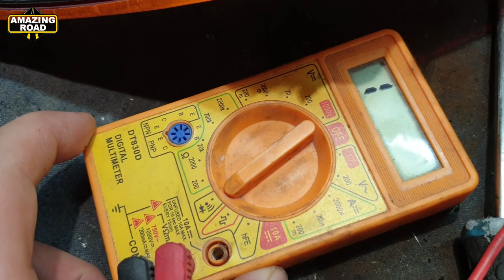Repair the Rear Tail Light on Mercedes W212, W207 / How to Repair Rear Led lights on Mercedes W212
⚫ Installation Xentry PassThru 2023.09 XPT Most Stable Version for 2534 Openport 2.0 + Offline SDFlash + New Cars

Headlight repair. Mercedes w212 \ W207. Soldering diodes.